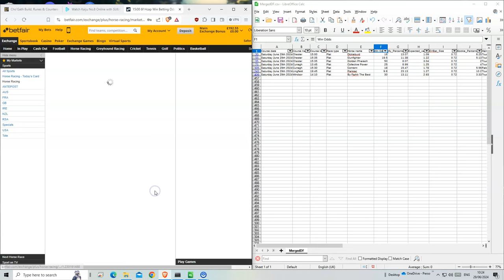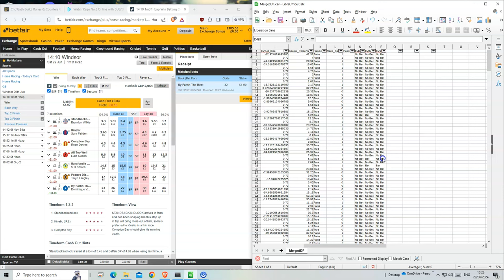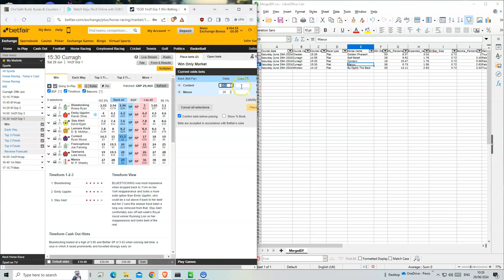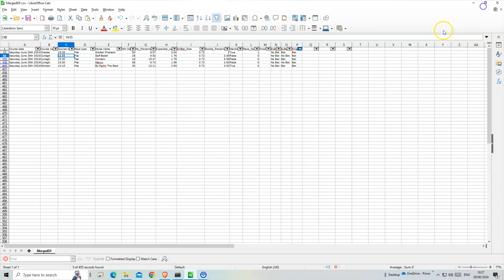Horse Racing Tips Today | 29 06 2024 | My Daily Betting Diary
Curragh 13:45 Collective Power 25
Windsor 14:10 By Farhh The Best 30
Chester 15:00 Dickieburd 16
Curragh 15:30 Content 18
Chester 15:35 Gunfighter 19.5
Chester 15:35 Golden Pharaoh 50
Lingfield 19:45 Parisiac 9.8
Curragh 14:55 Self Belief 29

18+ Gamble Responsibly

🔎 HASHTAGS 🔎